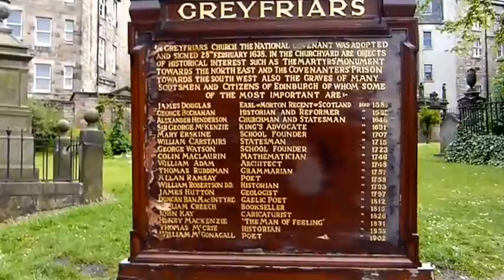Greyfriars Graveyard 2017 - Is it really haunted?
As the originally used music was much criticized, I've changed it and hope this one is more appreciated.

Greyfriars Cemetery is in the old town of Edinburgh. Burials have been taking place since the late 16th century and it was involved in the Covenanters Movement, when the Presbyterian Covenanters refused to convert to the Church of England and were incarcerated at the Covenanters Prison, which is part of the Cemetery and is today locked by an iron gate with more vaults behind it. The Lord Advocate of the time, Sir George Mackenzie, is now known for his cruelty towards the imprisoned Covenanters for he left hundreds of them unprotected during a cold winter where many of them foze to death. After his own death he was buried on the same cemetery in the "Black Mausuleum" - the round vault which is still standing there.

In 1998 a homeless man seeking shelter broke into hos mausoleum. He ransacked the tomb, opened the casket of "Bloody Mackenzie" and fell through an opening in the floor into a chamber below, which was filled with was filled with the remains of plague victims. He ran off screaming.

Ever since, the cemetery seems to be haunted. People complain about bruises which appeared on their bodies mysteriously, faints and other strange occurrences.

Nevertheless, the cemetery now appears far more peaceful and friendly than it did on my previous visits.